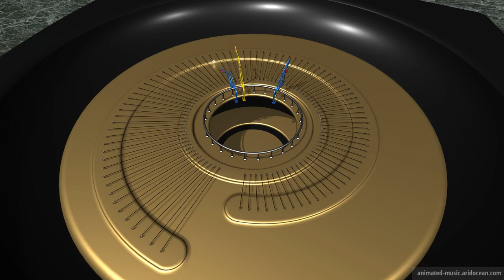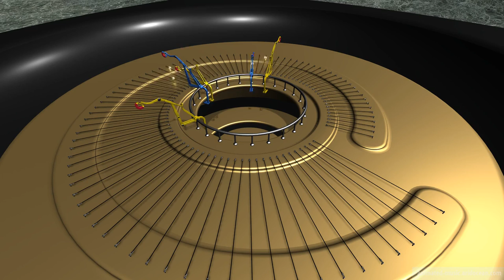"The Well-Tempered Clavier Part I - BWV 846-869 (1722)" Animation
The Well-Tempered Clavier Part I - BWV 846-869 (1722) by Johann Sebastian Bach
Prelude and Fugue in D major BWV 850